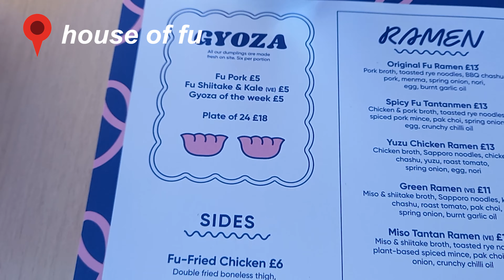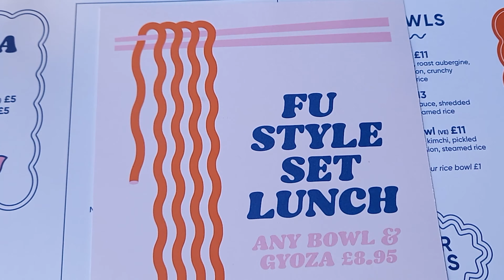EPIC CHEAT DAY // EATING WHATEVER I WANT FOR A DAY LEEDS EDITION (ramen, cookies) | TANWEN HAIGH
LEEDS CHEAT DAYYYYY!!! This day I mainly filmed for the memories, this is going to the last time I go to Leeds for a chill relaxing day before the STRESS of uni starts! So it was a day filled with trying new things and just fun! I have found my new obsession RAMEN! OMG I have been nervous to try Japanese's food for so long and now I am OBESSED! It is delicious. If you are in Leeds you seriously  need to try house of Fu it was INCREDABLE!

Just a very chill video before the stream of university content kicks in! If you have any specific videos you would like to see let me know and I will get filming them as soon as I can!

FAQs
how do you film/edit? i film on my canon 6D and edit on premiere pro